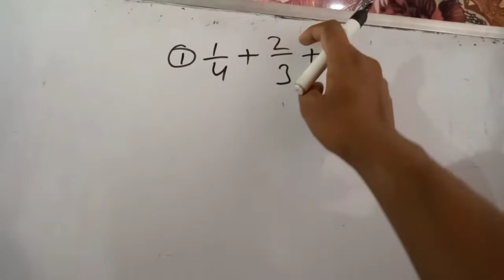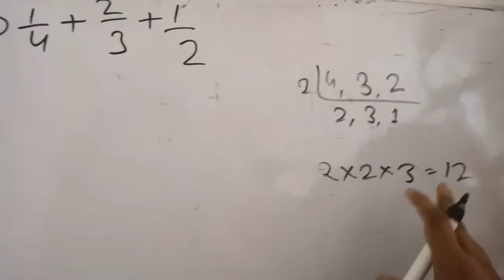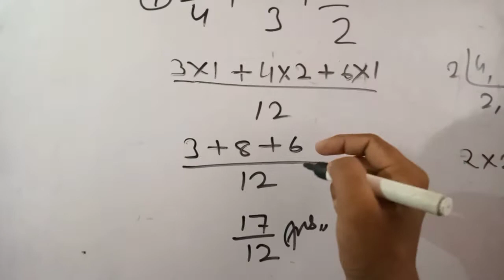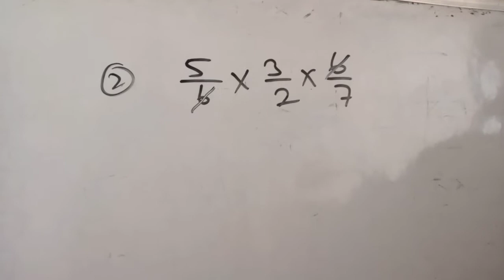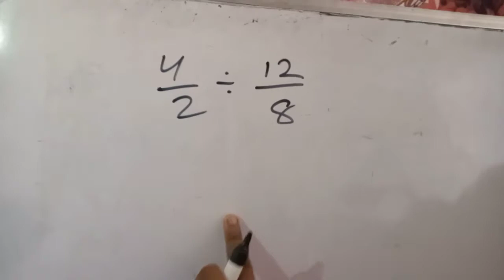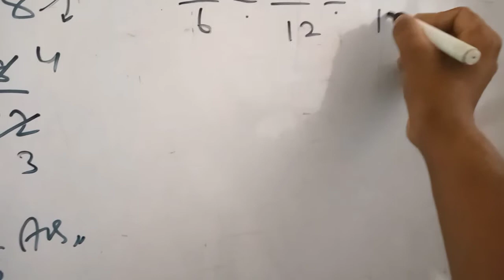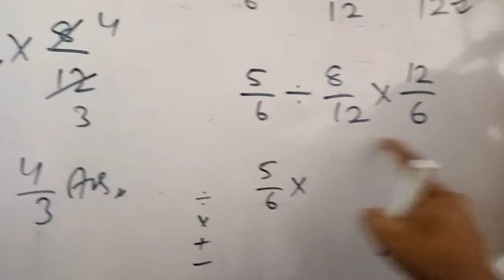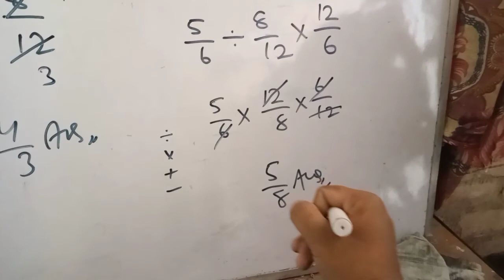भिन्न का जोड़, घटाव , गुणा , भाग / bhinn la jod that's gina bhag